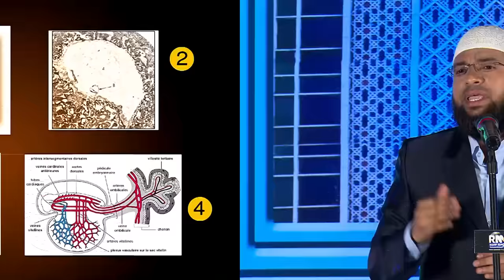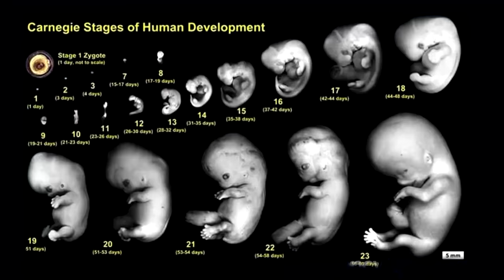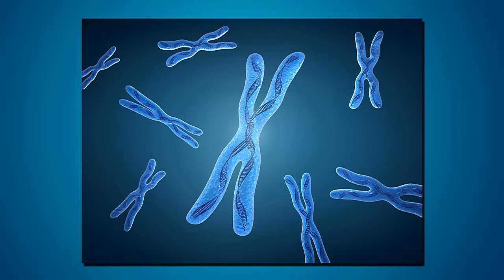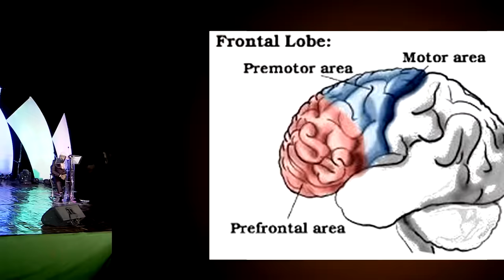Br Siraj Full Speech : ఖుర్ఆన్ అంతిమ దైవ గ్రంధం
Quran The Final Revelation_ Full Speech

telugu islamic bayan, telugu islamic speech